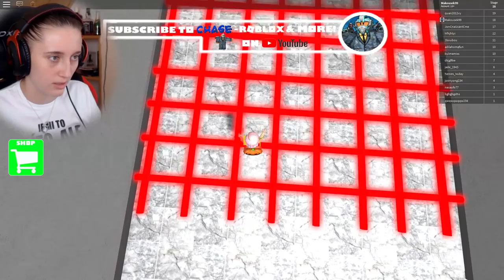ŠÍLENÝ DOKTOR MĚ CHCE ZABÍT! 😨Roblox Escape from Hospital Obby